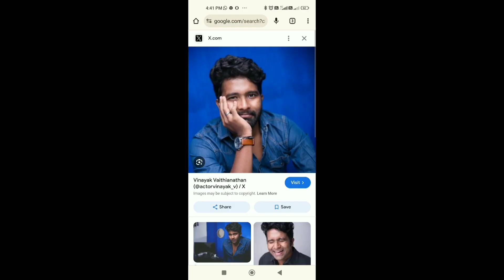Romeo movie trailer break down Vijay andony